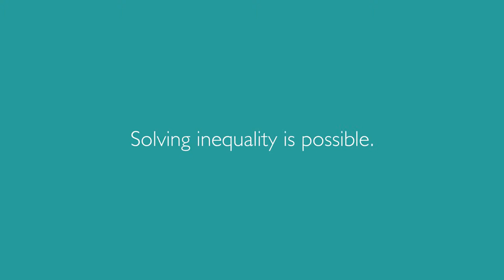Good for Canada: Audrey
“Extreme poverty looks like suicide” says Audrey about the conditions on many First Nations reserves, where housing is substandard, water contaminated and other basic infrastructure is either non-existent or has collapsed.

The Truth and Reconciliation Commission has pointed out the need for sweeping change in Canada’s relations with First Nations people, something Audrey echoes.

Among other things, Audrey believes that there needs to be a National Public Commission of Inquiry on Missing and Murdered Indigenous Women and Girls, to be fully inclusive of families and communities.

And an immediate investment of money into education, housing and infrastructure.

“If we fail again now, we will fail for generations. It doesn’t have to be that way. We can move forward and create a better future. But it will take political will.

This election, cast a vote that's good for Canada.